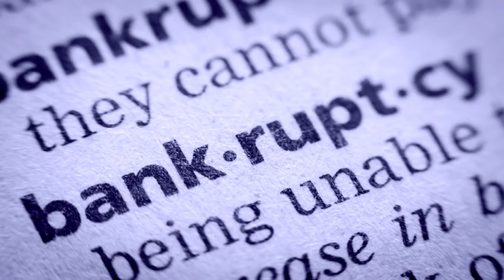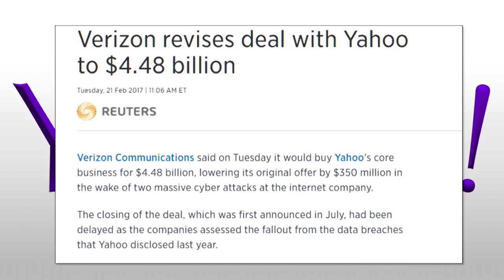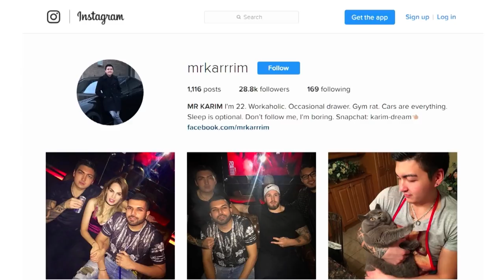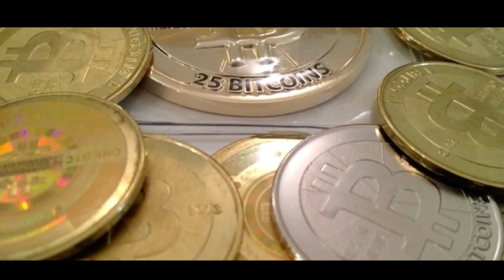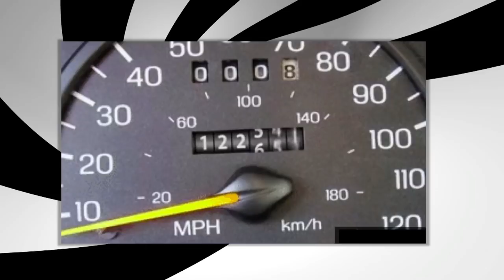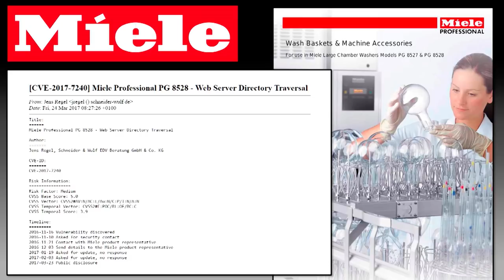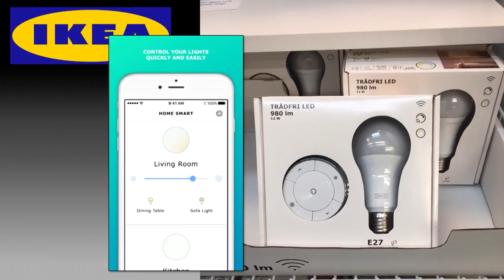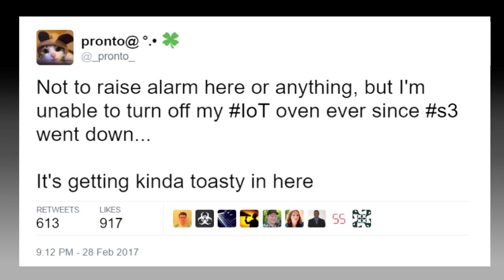dotSecurity 2017 - Mikko Hypponen - The Digital Battle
on April 21st in Paris.

In this dotSecurity keynote, Mikko talks about the state of computer security.